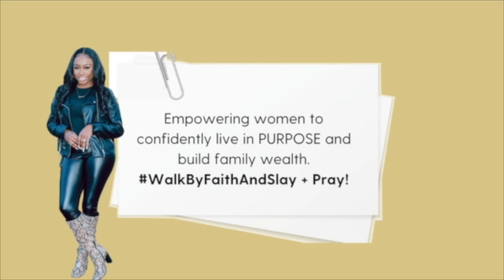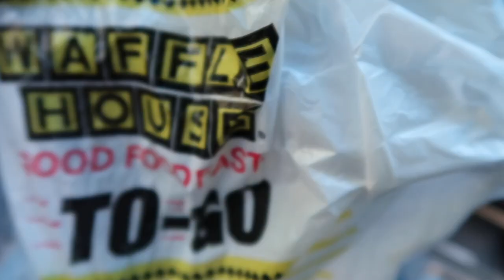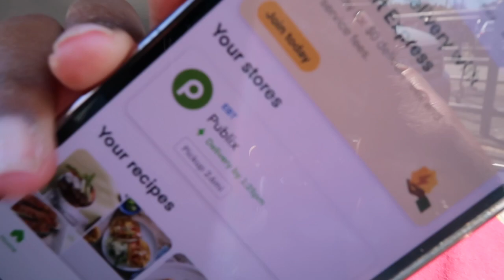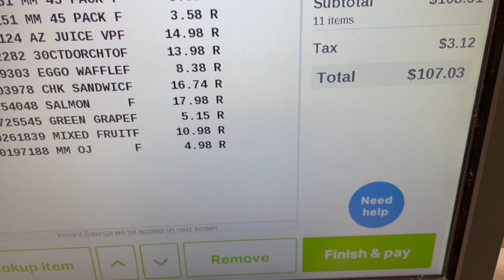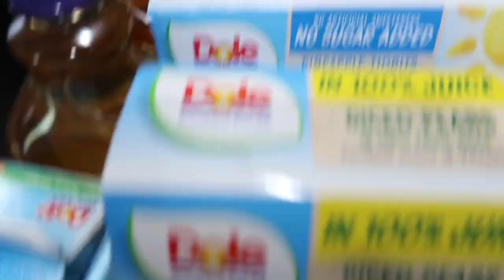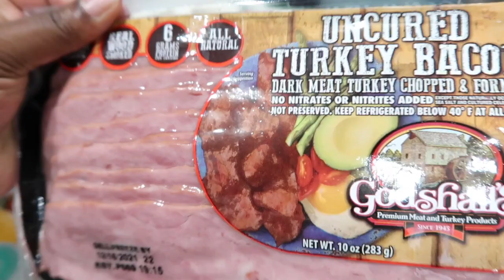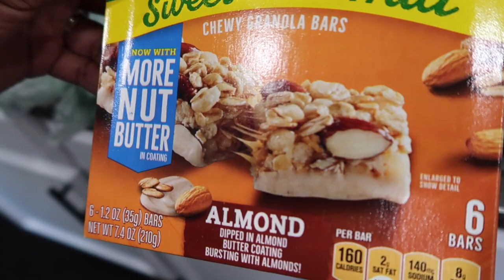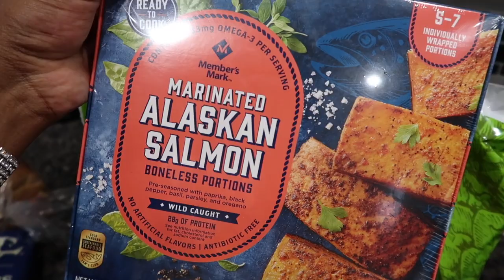SAM'S CLUB SHOP WITH ME | GROCERY HAUL | PUBLIX HAUL | VLOGTOBER DAY 20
1k+ SUBS

C A M E R A   G E A R   I   U S E
Canon G7X Mark II
Canon G7X Mark II Screen Protector
Mini Tripod
128 GB Memory Card
Camera Windshield Mount

👤 Facebook | Life is So Sincere

💃🏾I’M SHAKERA, THE MAMA INFLUENCER BEHIND LIFE IS SO SINCERE (BABY BOY - AGE 2 YEARS OLD), EMPOWERING WOMEN TO CONFIDENTLY LIVE IN PURPOSE WHILE BUILDING FAMILY WEALTH. WE WALKBYFAITHANDSLAY + PRAY EACH AND EVERYDAY BECAUSE GOD WILL MAKE A WAY! ✨

BUSINESS
📪 LIFE IS SO SINCERE
4550 JONESBORO RD.